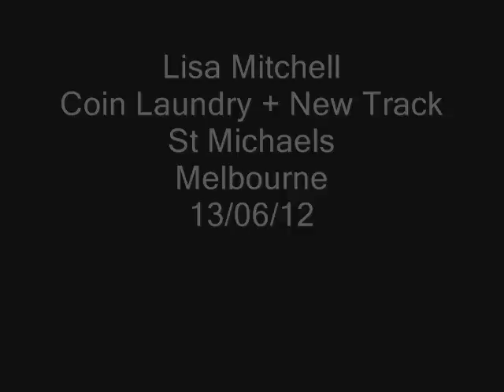Lisa Mitchell - Coin Laundry + New Track - Heavenly Sounds St Michaels, Melbourne 13/06/12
Lisa Mitchell at St Michaels, Melbourne 13/06/12 as part of her national Heavenly Sounds tour with Georgia Fair.

Filmed with a FujiFilm FinePix S5700.